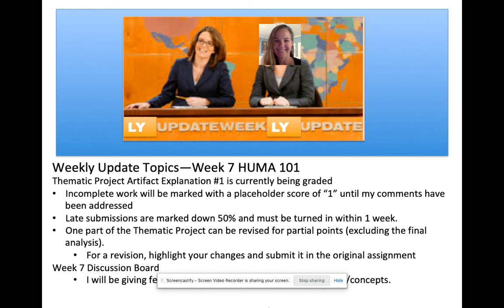HUMA 101 Week 7 Update